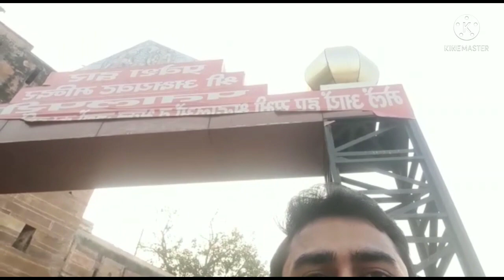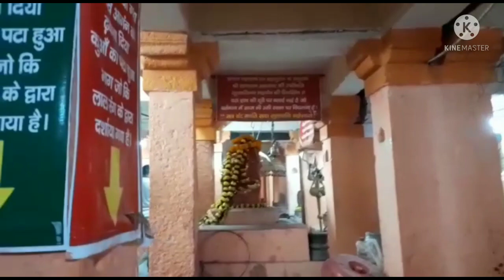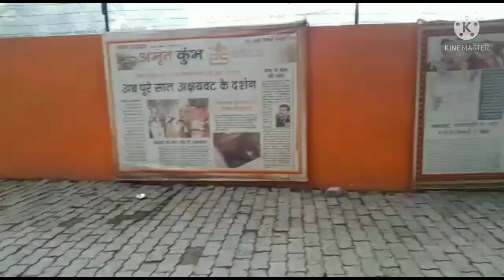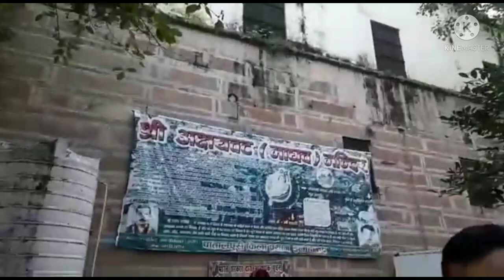Vlog-10 || Part-02 || Sangam me boating ke baad Akbar Kila me pravesh || Akshay Vat ka darshan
Hey,

We spend most of time in main Sangam where Holy river The Ganga and the Yamuna streams are getting to each other. After boating and visiting the Sangam areas,  we decided to go in the Akbar fort. In this fort ancient Tree Known as Akshayvat is situated just near the Yamuna bank in the Fort which is always opened for the public. Samrat  Akabar made this fort in 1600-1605 A.D. This fort is made for safety of Jodhabai and her near ones. Akbar made this fort very safe and sound for his kingdom safety. Now this fort is under the Indian Army. Most of the fort area is used for the purpose of Military armory. Military is use this fort for it's own purpose. It's very safe and sound, Akshayvat mandir area is opened for public always.

      हम लोग संगम में काफी समय बिताये उसके बाद निर्णय हुआ की अकबर के किला मे प्रवेश किया जाये  जहाँ तक सम्भव है आम जनता के लिए क्योंकि किले का अधिकतम भाग भारतीय थल सेना के अधिकार क्षेत्र में है। तो प्रवेश के बाद हम लोग सबसे पहले अक्षयवट का दर्शन किये जो किले में दक्षिण तरफ यमुना जी के किनारे स्थित है। अक्षयवट को बहुत ही प्राचीन एवं पौराणिक माना जाता है। ऐसा उल्लेख मिलता है की रामायण काल में जब श्रीरामचंद्र को वनवास हुआ था, उस दौरान माता सीता मर्यादा पुरुषोत्तम राम और लक्ष्मण के साथ इसी वृक्ष के निचे विश्राम की थीं। और यहाँ पर उन्होनें तीन रात्रि तक समय बिताया। यह रामायण कालीन वृक्ष तब से लेकर आज तक ज्यों का त्यों हरा भरा ही है। किले के अन्दर इसकी दो शाखाएँ मिलती हैं जिससे काफी प्रचीन होने के संकेत मिलते हैं। आज से लगभग 400-450 सौ साल पहले अकबर के समय में रानी  जोधाबाई भी इसी वृक्ष के निचे पूजा अर्चना किया करती थीं। दूसरी तरफ अक्षयवट वृक्ष पातालपुरी मंदिर भी है। मंदिर के गुफ़ा में बहुत सारी देवी देवताओं की मूर्तियां स्थापित हैं जिनके दर्शन किये जा सकते हैं। किले के अन्दर एक कूप भी है जिसको सरस्वती कूप के नाम से जाना जाता है, जिसमें बताया जाता है की सरस्वती नदी का पानी मिलता है परंतु अब सरस्वती कूप का दर्शन आम जनता के लिए बन्द कर दिया गया है, क्योकि अब वह क्षेत्र भारतीय सेना के आधीन है। पौराणिक ग्रन्थों में भी सरस्वती नदी और कूप का भी उल्लेख मिलता है। बाहर निकलने के बाद संगम क्षेत्र में श्रीराम भक़्त हनुमान जी का मंदिर भी है जो की धार्मिक दृष्टि से बहुत ही महत्वपूर्ण है। श्री हनुमान जी के मंदिर को लेटे हुए हनुमान जी और बंधवा वाले हनुमान जी के नाम से भी जाना जाता है। हनुमान जी यहाँ पर लेटे हुए विराजमान हैं। मंगलवार और शनिवार यहाँ पर दर्शन के लिए काफी भीड़ लगती है।

We prayed and visited these places,  felt hurt touching and holy areas. After visited we came back to outside where Magh mela is held that Sangam range. So thank you so much for giving your precious time and watching this video. Thank you for coming here, always keep your Love❤ and support. Please keep your support..💞Love you all..